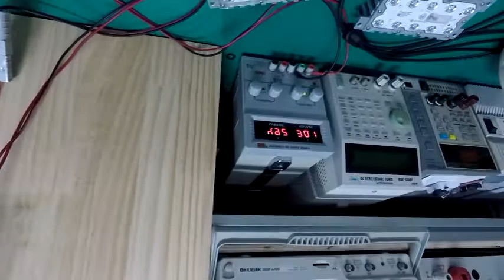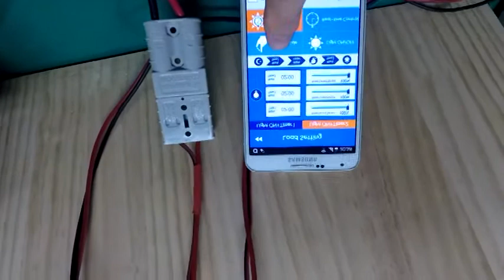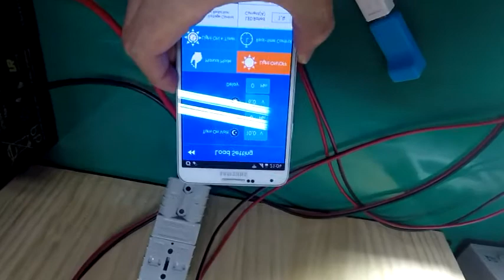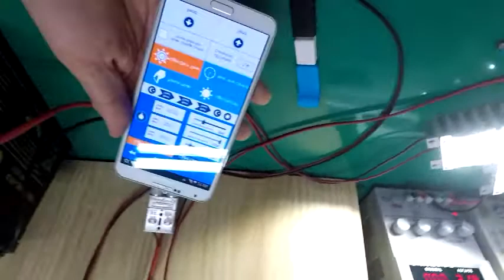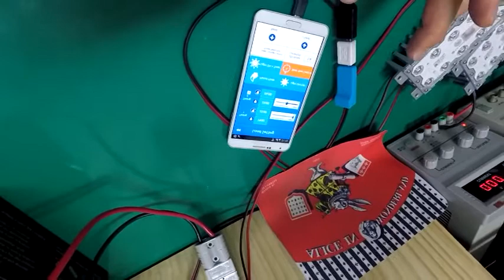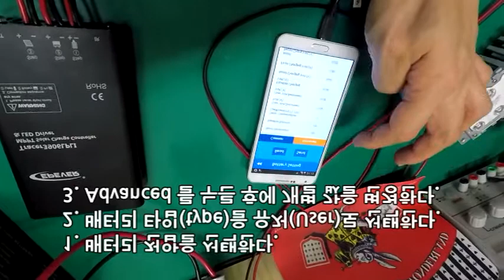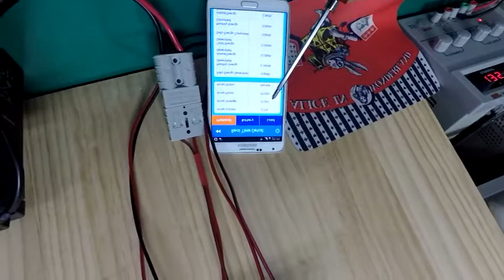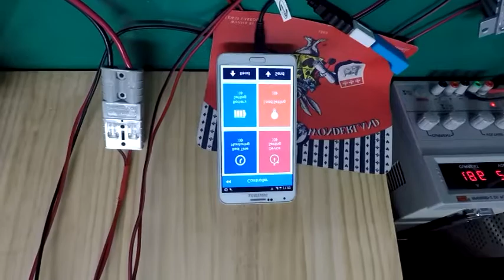IAM 상세 사용방법 - 필요한 부분만 참조바랍니다.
휴대폰을 앱을 이용해서 제어값을 프로그램하는
IAM(아이에이엠) 제품의 사용방법 설명입니다.

IAM 은 태양광 가로등 및 보안등 컨트롤러 제어용 프로그래밍 장치입니다.